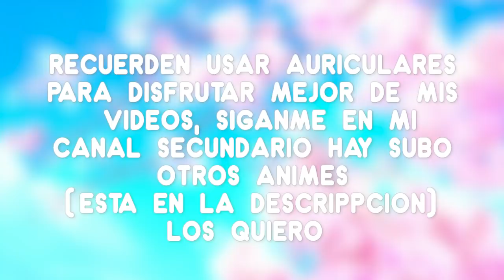Cuando eres afortunado con las chicas